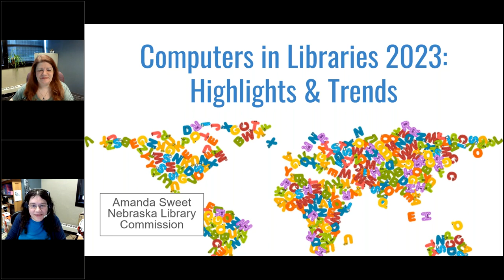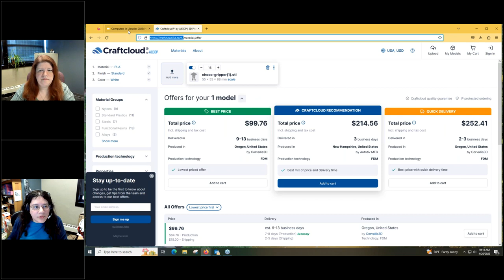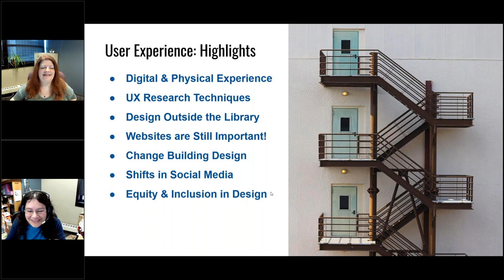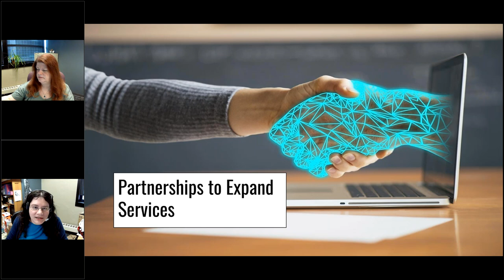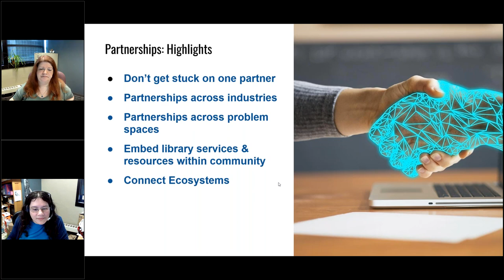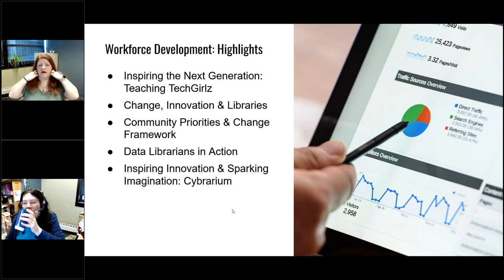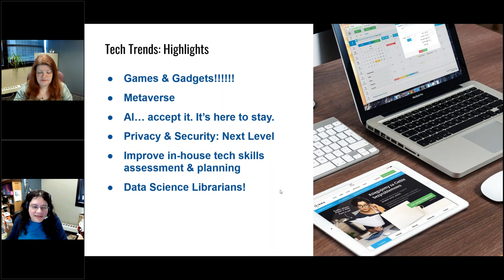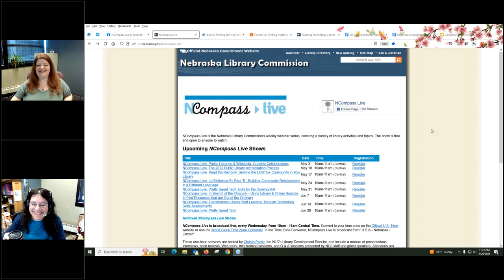NCompass Live: Pretty Sweet Tech: Computers in Libraries 2023 Highlights & Trends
Computers in Libraries is the world's leading technology and innovation conference for librarians! In this session I will cover come of the awesome ideas, tools, tips and tricks of the trade I picked up while in D.C. this year. I was a moderator for one of the tracks this year, so some of the highlights are skewed heavily towards UX Design and Website Revamps, but that is not a bad thing!

Here's a preview of some of the trends I will cover:

    New User Experience Library Trends
    Partnerships to Expand Services
    Workforce Development & Business Librarianship
    Techy Goodness (obviously!)

I hope to see you there! As a side note, if you're looking for more emerging tech trends in the library, check out Computers in Libraries magazine.